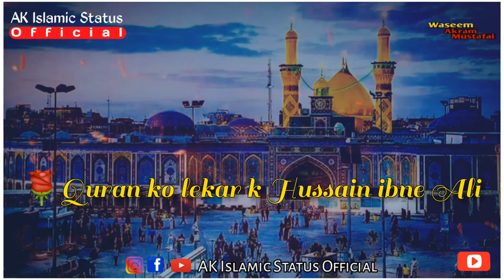10 Muharram Status 2021❣|⚔ Karbala Status 😥| Sad Status | Raza Saqib Mustafai Status| Ya Hussain| HD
10 Muharram Status 2021❣|⚔ Karbala Status 😥| Sad Status | Raza Saqib Mustafai Status| Ya Hussain| HD

Assalamualaykum

| Muharram coming soon